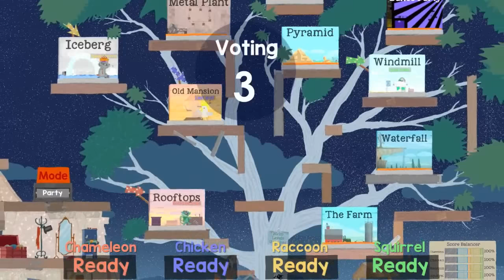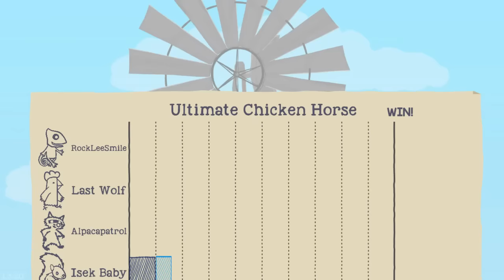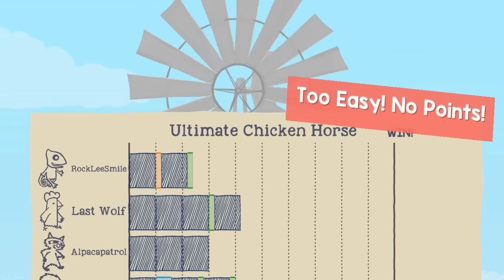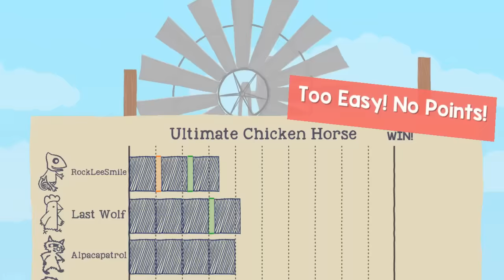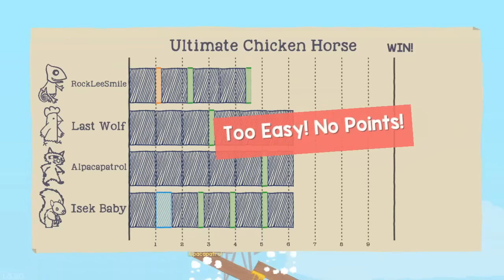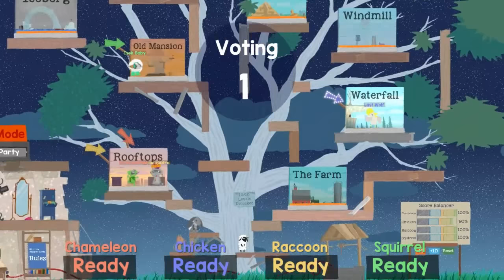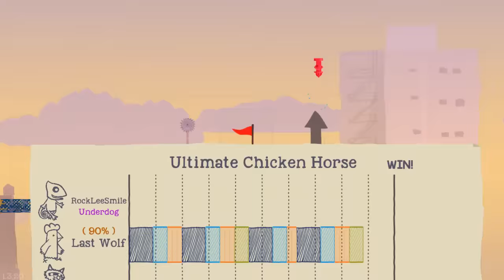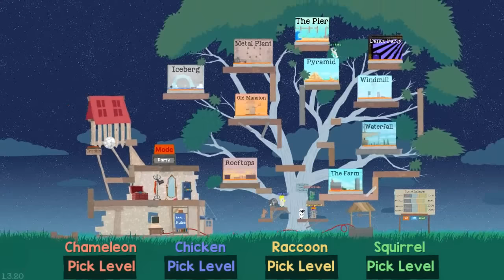Ultimate Chicken Horse (Ep.74) (ft. Northernlion, AlpacaPatrol & LastGreyWolf)